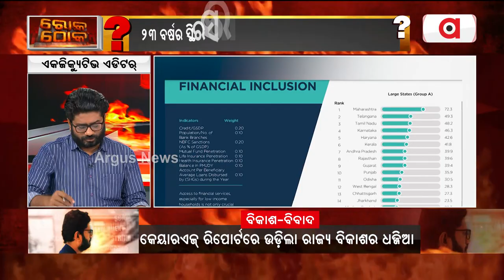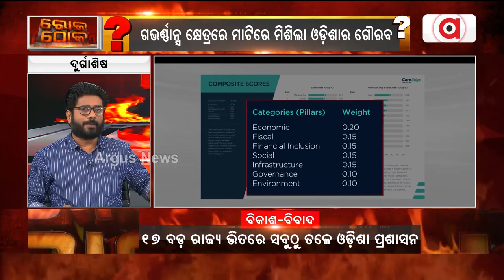ଖୋଲିଲା ରାଜ୍ୟ ସରକାରଙ୍କ ବିକାଶର ଗୋଲାପୀ ଚିତ୍ରର ଗୁମର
କେୟାରଏଜ୍ ରିପୋର୍ଟ 23 ବର୍ଷର ସ୍ଥିର ସରକାରକୁ ଶକ୍ତ ଚାପୁଡା